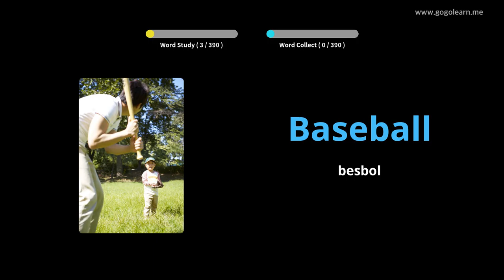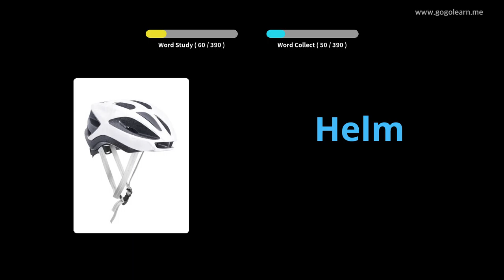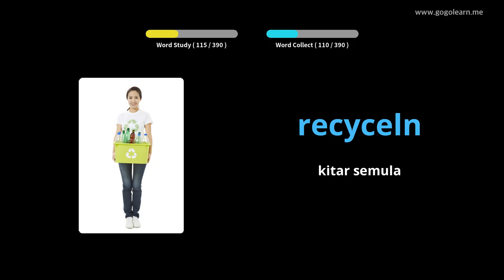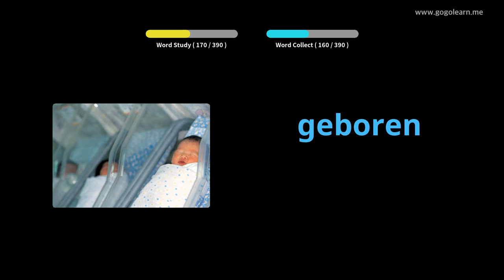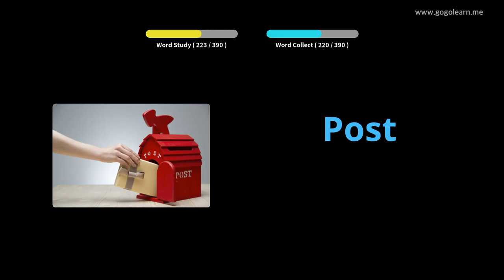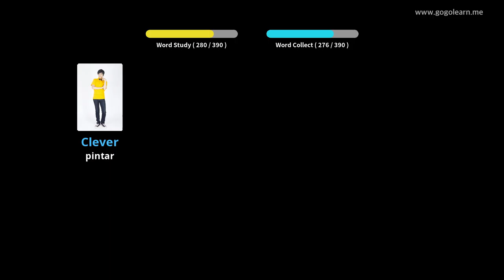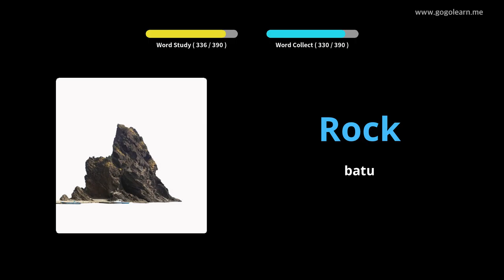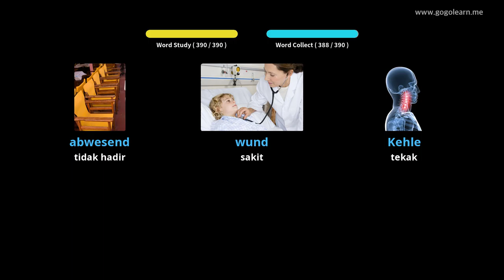Sekolah Menengah Kosakata Jerman 1 |Golearn